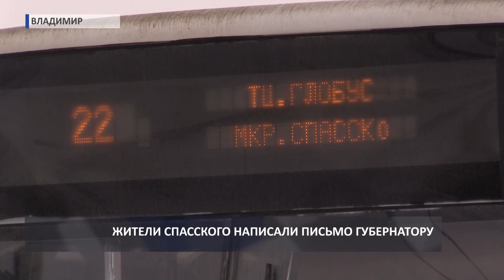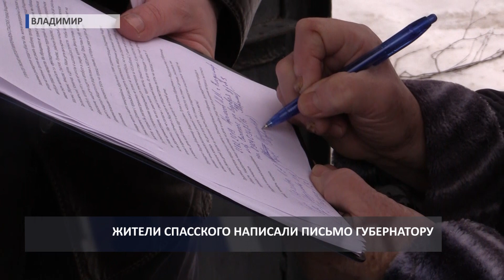2019 02 21 Владимирцы за льготный проезд для детей в автобусах